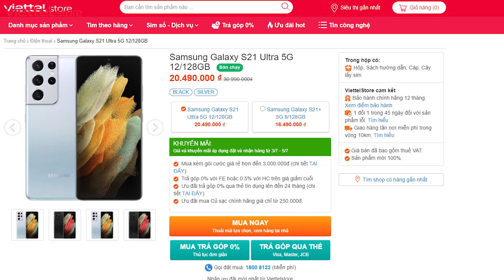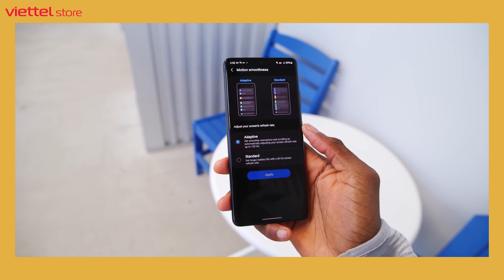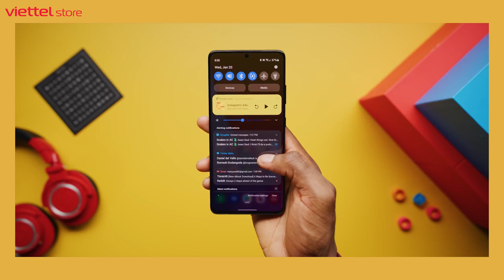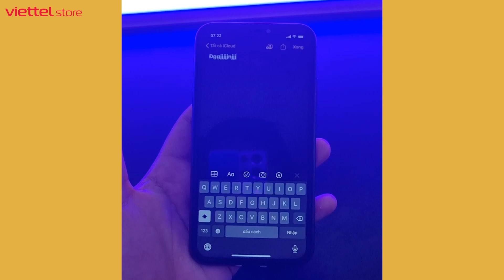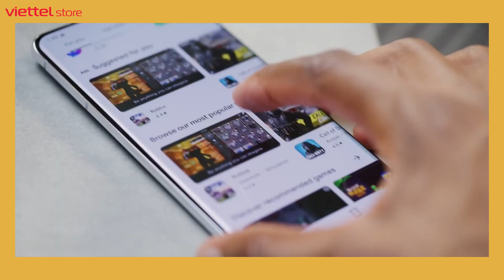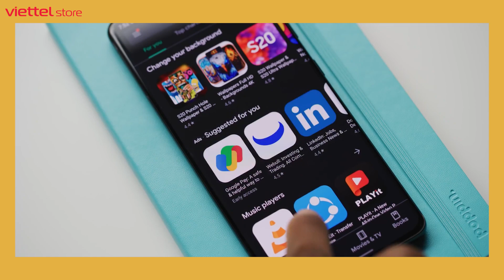Galaxy S21 Ultra còn 20 triệu! Bước chạy đà cho Galaxy Z Fold 3 hay cú flop giá không phanh???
Với mức giá chỉ còn 20,5 triệu đồng, Galaxy S21 Ultra đang là một sự lựa chọn rất thơm ở thời điểm hiện tại. Và với mức giá như vậy, liệu chiếc máy này có thể phát huy được tối đa công năng khi người dùng sở hữu hay không? Hãy cùng chúng mình tìm hiểu trong video hôm nay nhé

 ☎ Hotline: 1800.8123